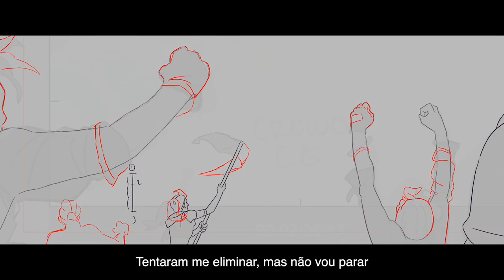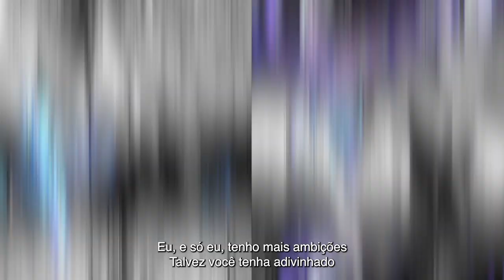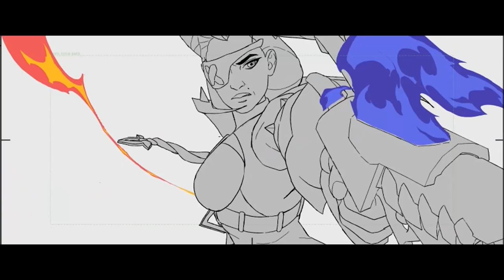Coming Alive (com Vo Williams, Boslen) | Tema oficial do evento Soul Fighter – Riot Games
Ouça o tema oficial do evento Soul Fighter.

Letra: Vo Williams, Boslen, Konrad OldMoney, Jason Walsh
Produção: Brendon Williams

Musicistas:
Voz: Vo Williams, Boslen
Violino I: Mark Robertson (spalla), Eun Mee Ahn, Benjamin Jacobson, Luanne Homzy, Eugenia Choi, Hwi-Eun Kim, Mui-Yee Chu, Sara Parkins, Ashoka Thiagarajan e Kyle Gilner
Violino II: Alyssa Park (principal), Ji Young An, Anna Kostyuchek, Mira Khomik, Stephanie Yu, Rhea Fowler, Kayvon Sesar e Fernando Arroyo Garcia Lascura
Viola: Andrew Duckles (principal), Erik Rynearson, Luke Maurer, Jonah Sirota, Diana Wade e I-Ting Huang
Violoncelo: Timothy Loo (principal), Charles Tyler, Christopher Ahn, Evgeny Tonka, Garik Terzian e Clement Chow
Contrabaixo: Thomas Harte (principal), Eric Shetzen e Stephen Pfeifer
Guitarra: Brendon Williams

Contratação: Noah Gladstone
Engenharia de gravação: Adam Michalak
Engenharia de palco: Sean Gehricke
Engenharia de voz (Boslen): Konrad OldMoney
Engenharia de voz (Vo Williams): Ryan Daple-Perez
Maestro: Noah Gladstone
Orquestrador: Nolan Markey
Copista: Thanh Tran
Mixagem e masterização: Brendon Williams
Gravação dos instrumentos de corda em Hollywood Scoring, Los Angeles
Produção executiva: Equipe Musical da Riot

Letra:

Quero sentir a adrenalina
Fala pra aumentarem a pressão
Tô tacando fogo pela emoção
Eu quero sempre mais
Derrubado, nunca eliminado
Quando estou no clutch
Passo por cima dos limites
Eu vou conseguir
Não vou desistir
Não

Todo mundo quer me ver cair
Sou eu contra o mundo
Aposto tudo, empilho as fichas
Sem parar, lutando sem parar
Já passei por muita coisa
Olho no olho, vindo com tudo
Atravessando minhas barreiras
É

Tentaram me eliminar, mas não vou parar
Contagem regressiva até eu entrar
Parece uma chama lá dentro
Ressurgi das cinzas e sobrevivi
Estou chegando com tudo

É
Até onde eu sei,
Nunca tive que confirmar
Eu, e só eu, tenho mais ambições
Talvez você tenha adivinhado
Este mundo é meu, do mar ao céu
Não foi planejado
O mal, eu combato
Vão tentar testar sua paciência

Desbravando os dias
Me acompanhe vivendo
Eu não hesito
De qualquer maneira
Se você ouvir o nome
Irá reconhecer
Grilos e criaturas surgirão na calada da noite
Vou ficar longe do ceifador
Quem é a caça ou o caçador
Você tem que decidir

Só estou controlando meu destino
Só estou controlando meu...

É tudo sempre igual
Então chegou a hora de ascender
Para sempre viverei
Sinto minha alma chegando com tudo

Hora de ir fundo, hora de ganhar vida
Estou controlando meu destino, chegando com tudo
Eu persisto, eu me ergo, eu prospero